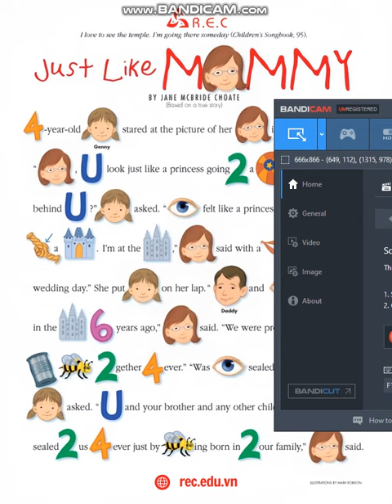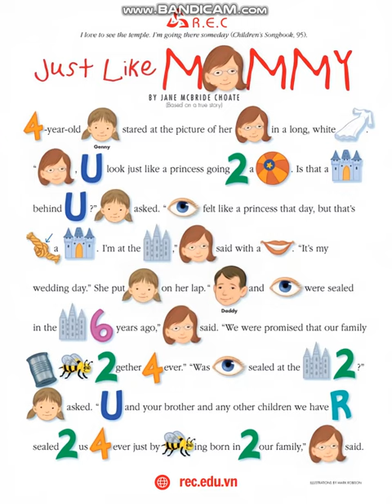#81. ENGLISH BY STORIES | JUST LIKE MOMMY | HỌC TIẾNG ANH QUA CÂU CHUYỆN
Cô gửi ba mẹ và các con File PDF 100 câu chuyện tiếng Anh đăng ký tại đây nhé

👉 R.E.C - Học đúng nơi - Thi đúng chỗ - Điểm đúng ý!
𝑹.𝑬.𝑪 - 𝑨𝒄𝒂𝒅𝒆𝒎𝒚 𝒐𝒇 𝒌𝒆𝒚 𝒇𝒖𝒕𝒖𝒓𝒆 𝒍𝒆𝒂𝒅𝒆𝒓𝒔